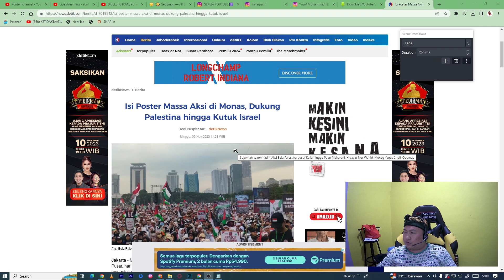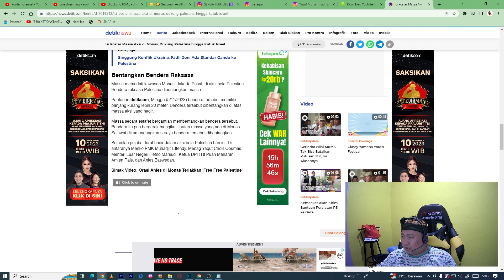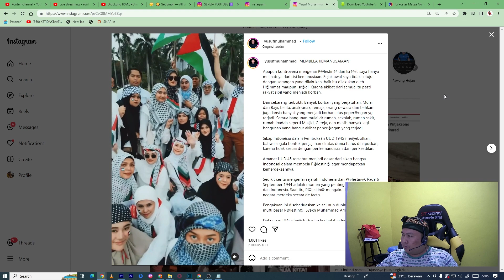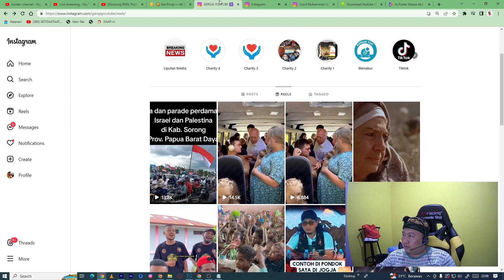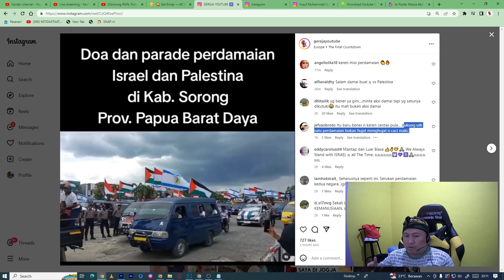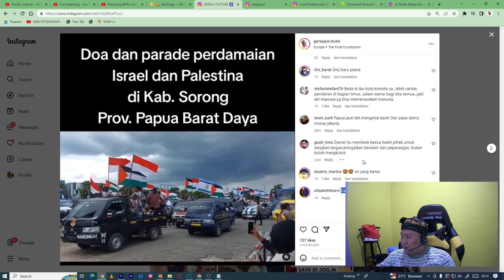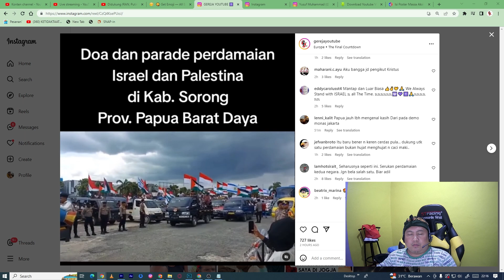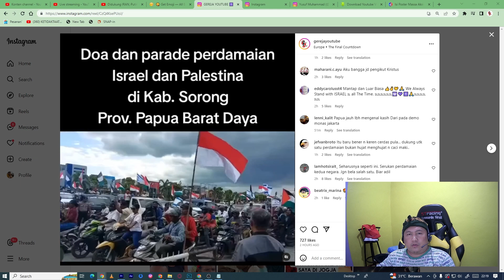INDONESIA BELA PAL3STINA, RATUSAN MASSA MENGKUTUK ISRAEEL, TAMPARAN KERAS DARI PAPUA SOAL PERDAMAIAN